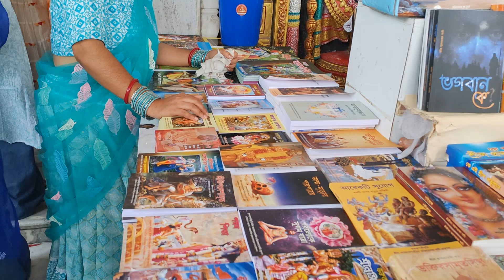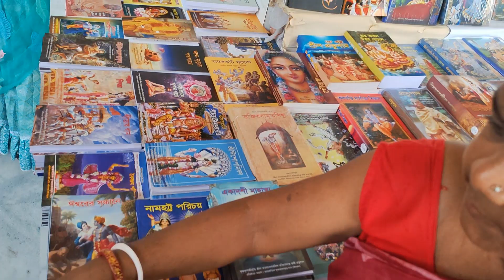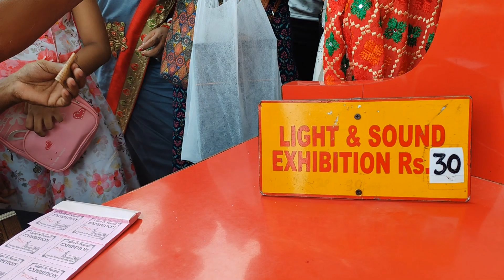janmmasthami Puja Hamane Manaya Iscon Mandir Me (West Bangal)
Hi I'm santosh kumar. I come from a small village named Etko. It's located in jharkhand, I'm here to share my story and life here on YouTube... I like to make vlogs in which I show my day to day life of village, I hope you guys will support me.